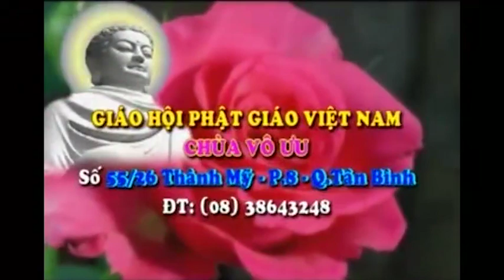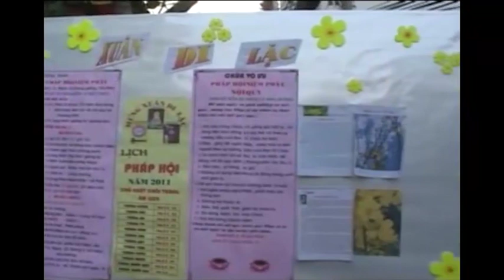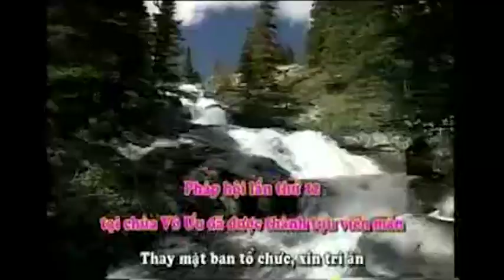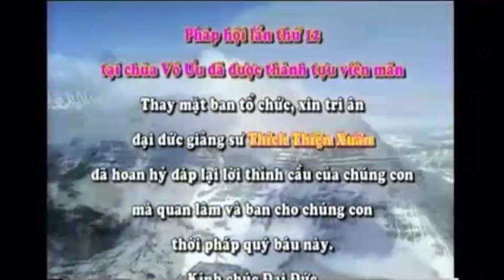Niềm Vui Và Nỗi Sợ Hãi - Thầy Thích Thiện Xuân thuyết giảng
Những bài pháp thoại, pháp âm, thuyết pháp Thầy Thích Thiện Xuân | Đại Đức Thích Thiện Xuân giảng